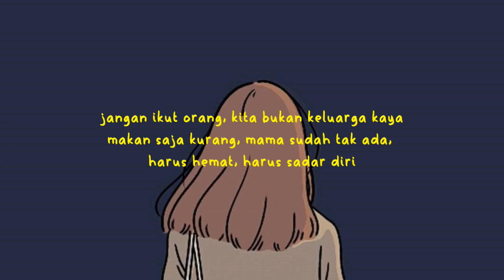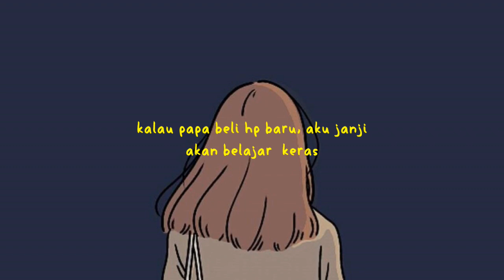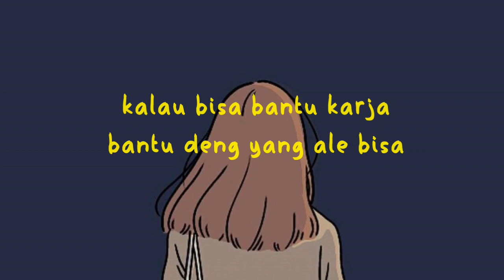HAPE BARU - EKOSAPUTRAPOCERATU X WIWIN SAIYA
lahir deng kurang
bukang berarti kasiang,
berjuang!

tukarcarita x wiwin saiya